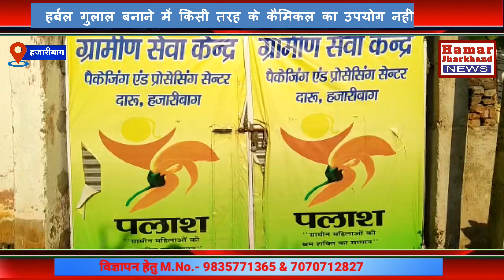mahila ki aisi team jo bina कैमिकल ki बना रही है हर्बल गुलाल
रंगों का त्योहार होली जिसको लेकर हजारीबाग में विशेष तैयारी चल रही है हज़ारीबाग जिला से लगभग 18 किलोमीटर दूर दारू प्रखंड के हरली पंचायत के पेटो गाँव में महिला वनोपज किसान उत्पादक कम्पनी लिमिटेड से जुडी 15 महिलाओं का समुह तैयार कर रही है हर्बल गुलाल। बताते चले की यह हर्बल गुलाल बनाने में किसी तरह के कैमिकल का उपयोग नहीं करना पड़ रहा है बल्कि अरारोट, पालक साग, गेंदा फूल, गुलाब फूल, बीट, जैस्मिन तेल, चंदन, मुल्तानी मिट्टी, नीम, और खासकर पलाश का फूल जैसे कई तरह के समाग्रीयों को मिलाकर कई रंग का गुलाल तैयार किया जा रहा है। इन महिलाओं के बनाये गए हुए हर्बल गुलाल की मांग पूरे राज्य भर में हो रही है। महिलाएं भी कहती है कि हमने पूरे राज्य वासियों के लिए ऐसा गुलाल बनाया है जो आपके चेहरे की सुंदरता को और अधिक निखार देगा।